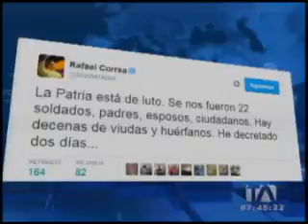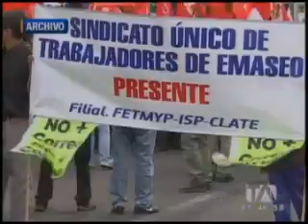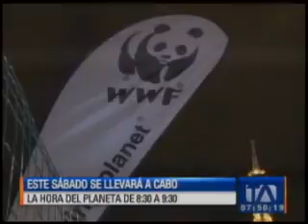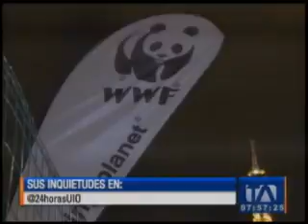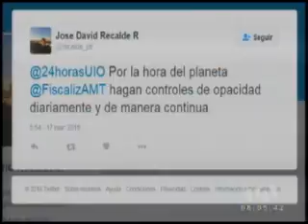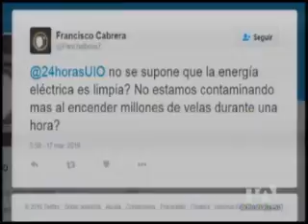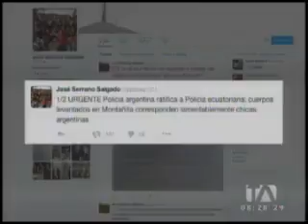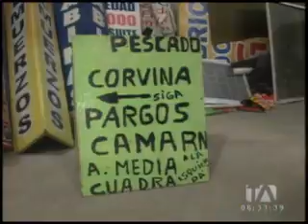Noticiero 24 Horas, 17/03/16 (Primera Emisión)